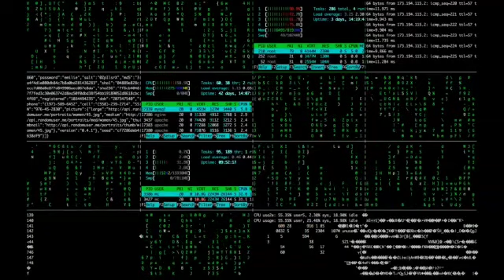Latest News Update Today Pakistan And China Making Great Plan|Pak&India AllNewsOfficial